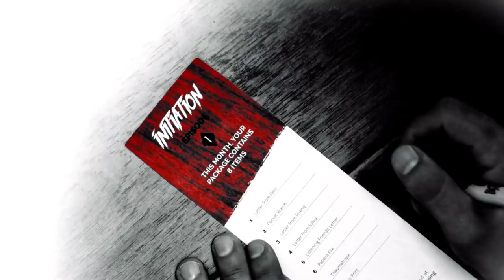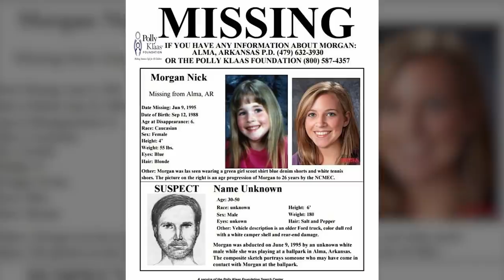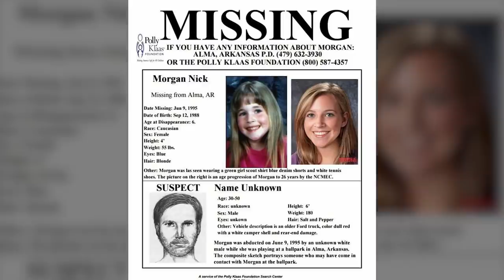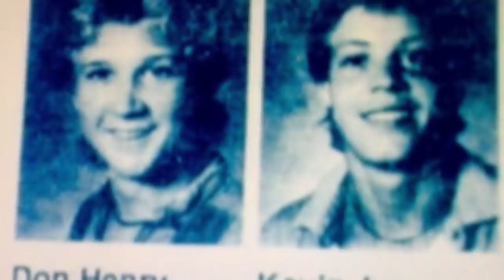2 Arkansas Cold Cases That Will Leave You Confused...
Arkansas, the US state home to over three million people, looks almost Utopian in its photos which clearly showcase some of the best landscapes that America has to offer. Filled with beautiful mountains, gleaming rivers and stunning hot springs, its hiking trails are a nature-lovers dream. But like any seemingly-perfect location, it has its dark side. In today’s episode of Cold Case Detective, we’ll be examining two of the state’s most infamous unsolved crimes.